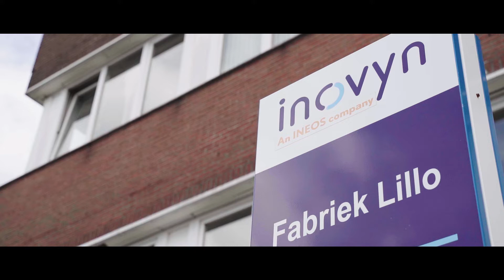Power to Methanol: Green methanol for a carbon-circular chemical industry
Finalist of the essenscia Innovation Award 2022